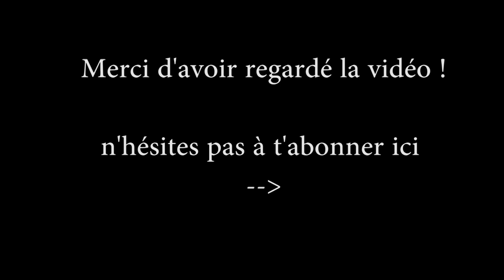JE CUISINE : GÂTEAU BOUTEILLE COCA-COLA XXL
Aujourd'hui on réalise un gâteau gourmand en forme de bouteille de coca cola !

Il vous faut :

☼ Pour la bouteille de coca
400g de chocolat noir et 150g de chocolat blanc, une bouteille vide de coca de 1.5L, un cutter

☼  Pour les génoises
240g de farine, 240g de sucre, 8 oeufs, 30g de chocolat en poudre

250g de mascarpone, 1 gros citron, 16cl de crème liquide 30% de matière grasse, 100g de sucre glace

☼ Instagram lifestyle : Pascalin_stagram
☼ Instagram pâtisserie : Pascalin_thekitchen
Musique d'intro : Nicolas Heidlas Titres : Back in Summer